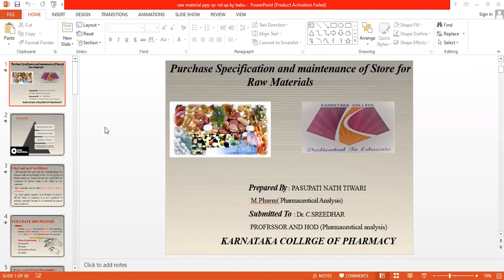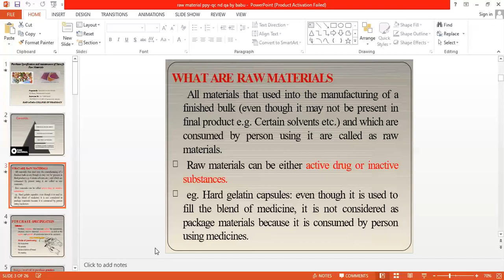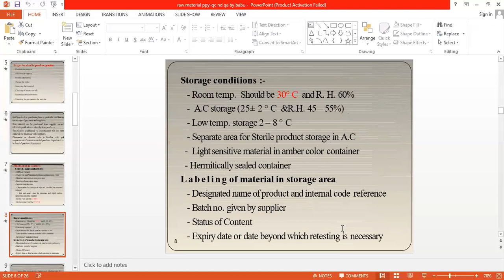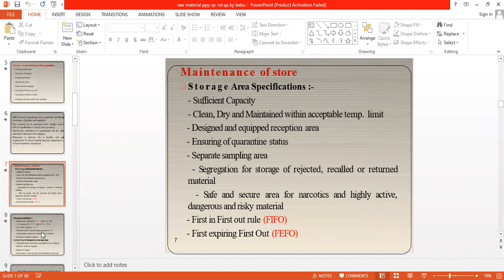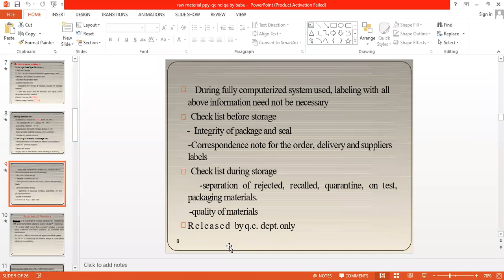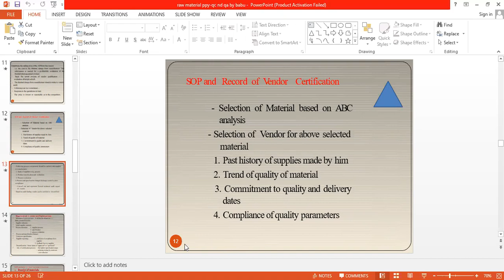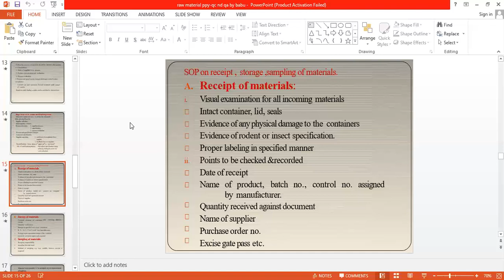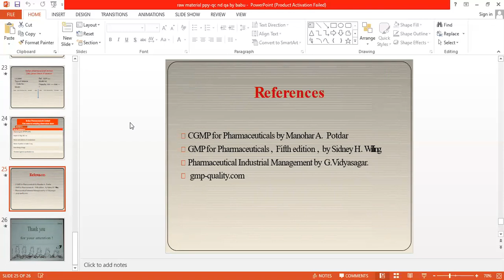QC&QA-Purchase maintainance- seminar-by-pasupathi